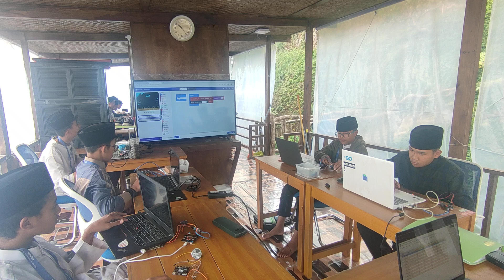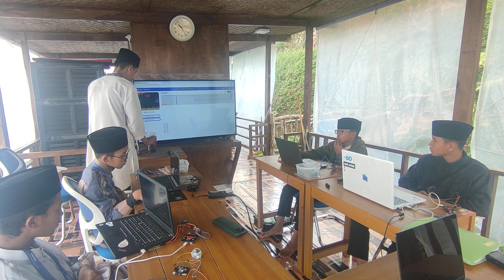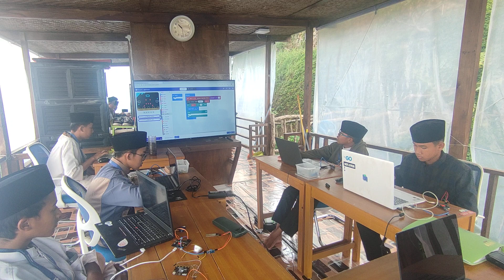Student Embedded System Class - Mochammad Wibowo Assariy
Hai fellas! On this occasion, one of our students, Mochammad Wibowo Assariy shared an IoT lesson by teaching us about "Plant Watering Automation using Soil Sensor and Servo".